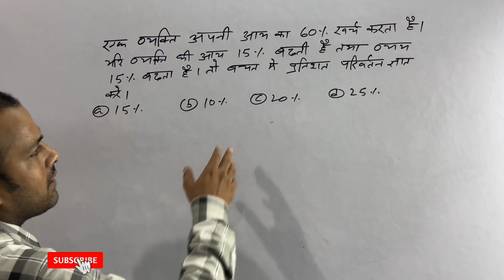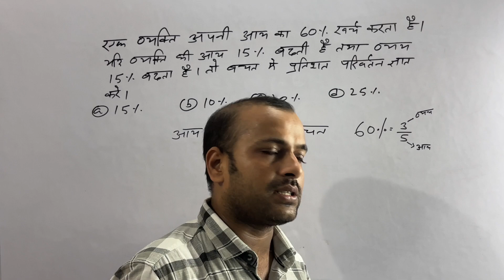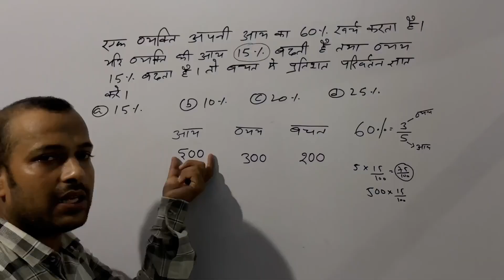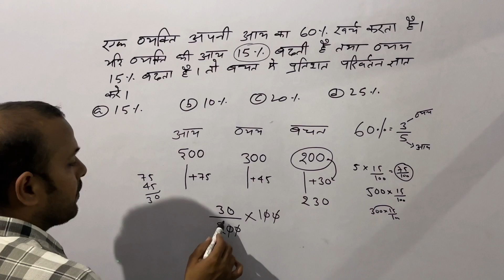Percentage For SSC CGL | Percentage Important Questions | Percentage By Nitish Kr.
percentagetricks ssc ssccgl ssccgl sscgd sscmts ssccpo sscchsl bpsctre percentageforbsscinterlevel ekrectangleke lengthko20%badhaygyaauruskechaudiko25%badhygyaareame percentagechngenikle maths percentageforbpscteacher percentagebyteachbynitish percentagebynitishkr.